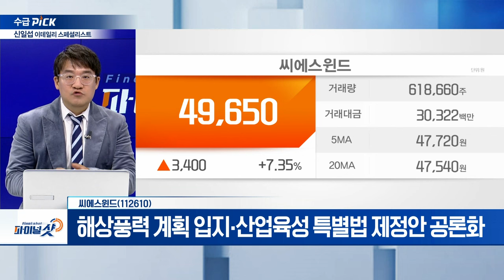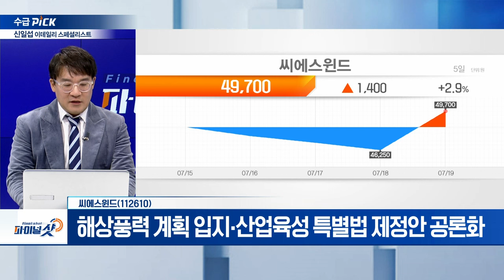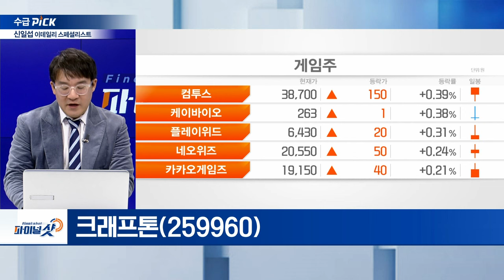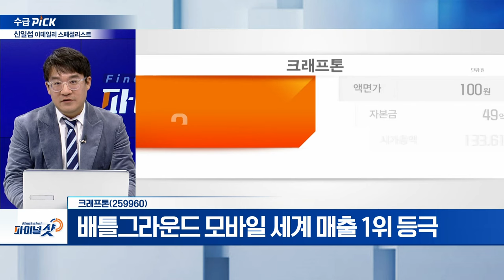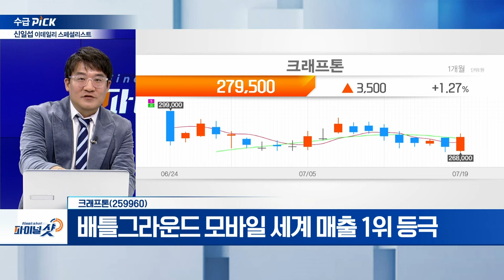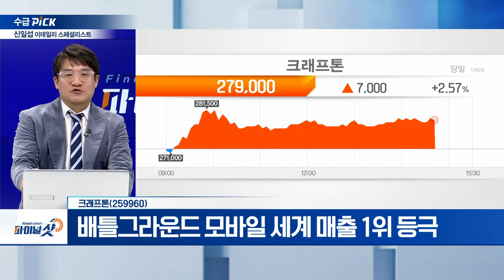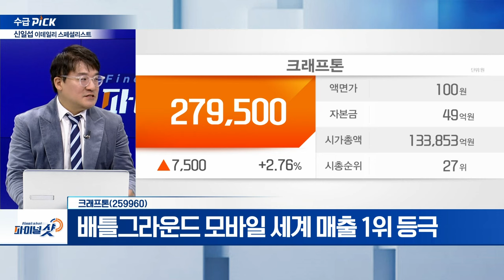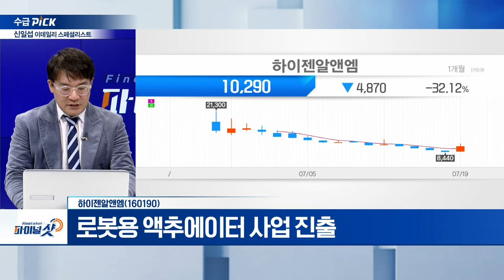씨에스윈드, 크래프톤, 하이젠알앤엠 | Final Shot (20240719)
- 美 민주당 대선 후보 변경 가능성 대두
- 해상풍력 계획 입지‧산업육성 특별법 제정안 공론화

- 배틀그라운드 모바일 세계 매출 1위 등극
- ‘배틀그라운드 모바일 인도’ 서비스 재개

하이젠알앤엠(160190)
- 국내 유일 내압방폭형 서보모터 생산 인증 업체
- 로봇용 액추에이터 사업 진출
- 군용 하이브리드 자동차‧전기 선박 등 틈새시장 개발